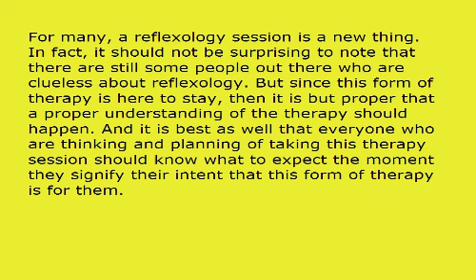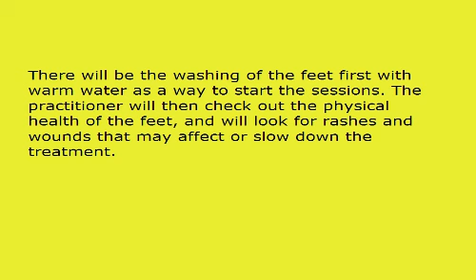Things To Expect On Your Initial Reflexology Session